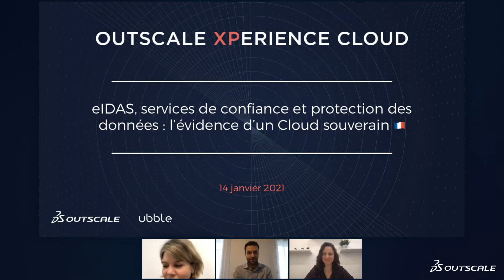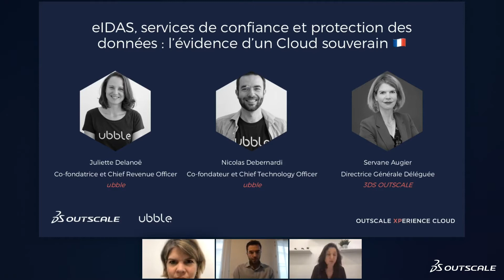Webinar - eIDAS, services de confiance et protection des données : le Cloud souverain - ubble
eIDAS, services de confiance et protection des données : l’évidence d’un Cloud souverain

Avec la digitalisation croissante des services, la vérification et la gestion des identités à distance deviennent un enjeu majeur.

Signature électronique, recommandé électronique, vérification d’identité… Ainsi, de nombreux services de confiance sont encadrés par la réglementation européenne eIDAS. Ces services se retrouvent également face aux défis du stockage et de la protection de données d’identité sensibles. Parmi eux, ubble, un service de vérification d’identité équivalent à un face-à-face prisé par le secteur bancaire mais pas que.

Lors de notre dernier webinar dédié au Cloud souverain, Juliette Delanoë et Nicolas Debernardi, co-fondateurs de la startup ambitieuse expliquent pourquoi ils ont opté pour 3DS OUTSCALE et ses solutions souveraines qualifiées SecNumCloud. Avec la participation de Servane Augier, Directrice Générale Déléguée de 3DS OUTSCALE.